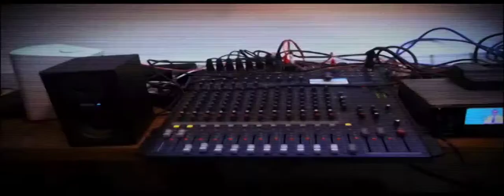Film institutionel 2 ECCLESIATV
ECCLESIA TV, Télévision Nationale Catholique de Côte d'Ivoire